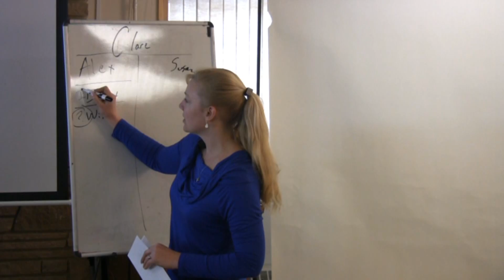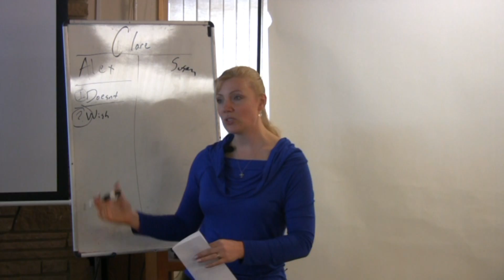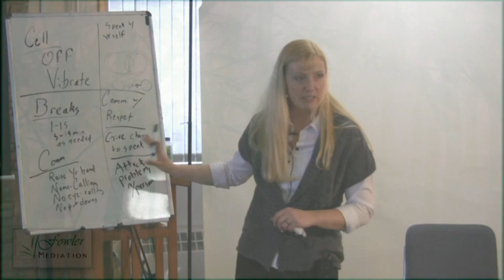Basic Mediation Training Online 40 Hour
This is an introduction to the 40-hr Basic Mediation Training.  This Course is completely online, with supportive videoconferencing and written manual.  Certified for 40 hours of Continuing Education Credit by WA and CA State Bars and Mediation Training Centers.